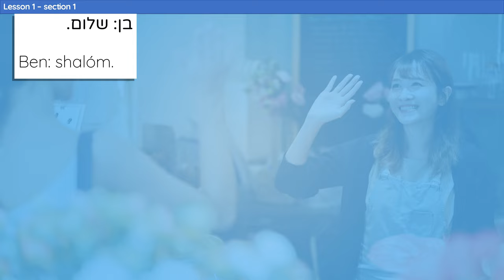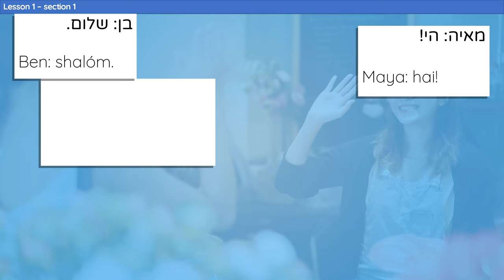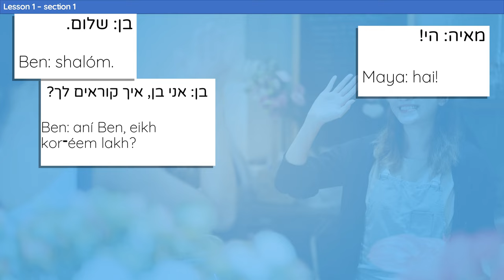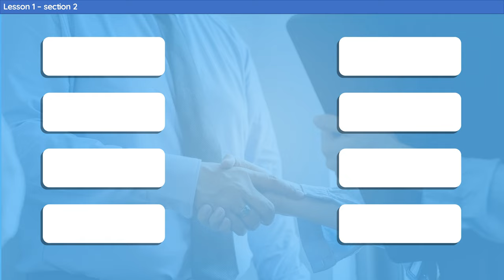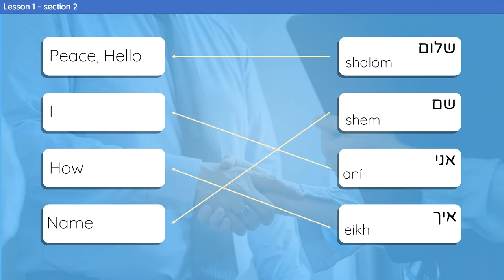Learn Hebrew - Speak - Lesson 1 [Hebrew Conversation]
Learn to speak Hebrew by practicing common words in a conversation. This will allow you to learn new words and how to actually use those words in a real conversation scenario. You will find the pronunciation, transliteration, and vocabulary useful and practical. This lesson is great for beginners and a nice addition to your journey to speaking Hebrew like a native.

Happy learning!

This lesson will also give you the best tool to read Hebrew without Nikud. Practice words while you hear and say them.

To speak Hebrew like a native, a lot of practice is needed, so don't get discouraged if it feels slow at the beginning.

Fluency comes with time. It is not something that will happen after one Hebrew lesson.

تعلم العبرية  /  Learn Hebrew  /  Aprender hebreo  /  学习希伯来语  /  apprendre l'hébreu  /  हिब्रू भाषा
اللغة العبرية  /   यहूदी  / 希伯来语  /  hebräisch  /  ヘブライ語